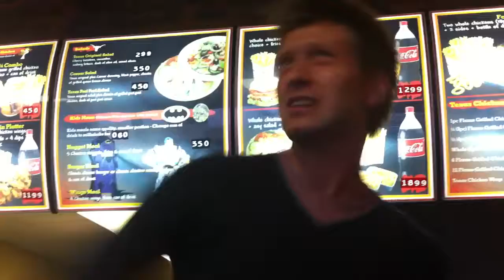The View - Same Jeans - Andy Frost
Filmed on tour. Band member Andy Frost gives us his version of The View's 'Same Jeans'